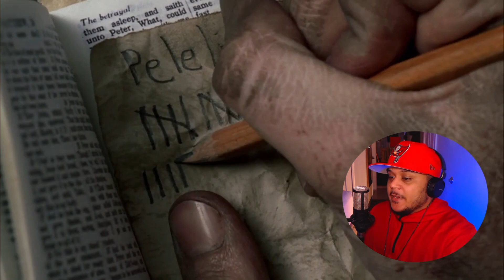The Pacific Episode 7: Peleliu Hills (Reaction)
Enjoy my reaction as I watch The Pacific Episode 7: "Peleliu Hills" - for the first time!

Original Series: The Pacific (2010)